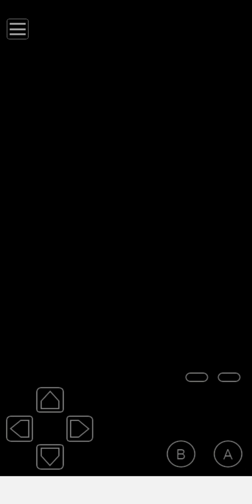Let's Play Pokémon Gold 97 #62 - Pokémon Trainer Red is back on the gym!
Welcome back to the let's play of Pokémon Gold 97, now let's to fight the last trainer in the gym, and let's to see the Pokémon Trainer Red go back to the gym! Pokémon Gold 97 is a Pokémon Crystal hackrom based on the Spaceworld 97 demo.